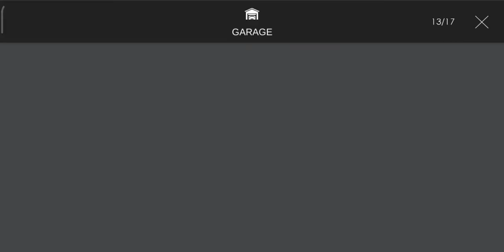Open box in assoluto